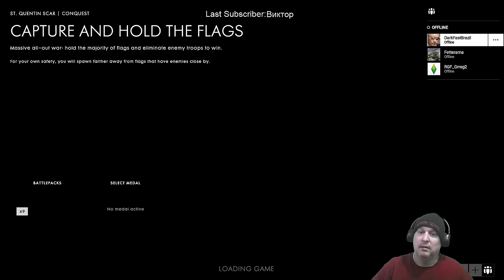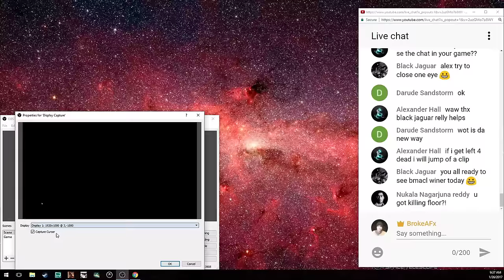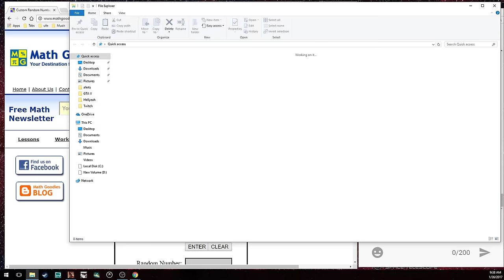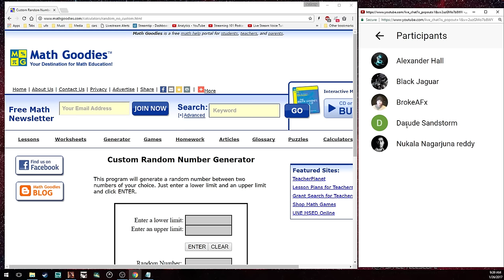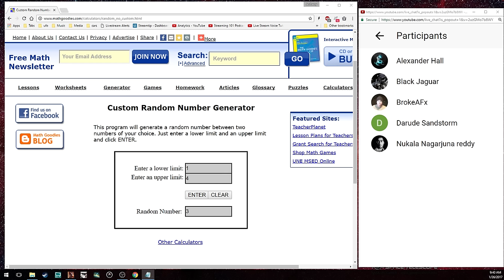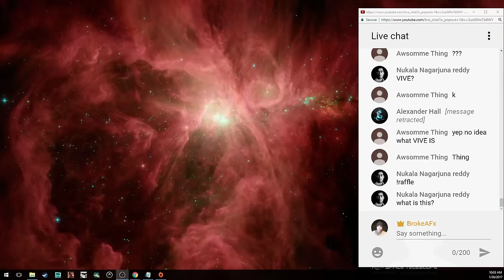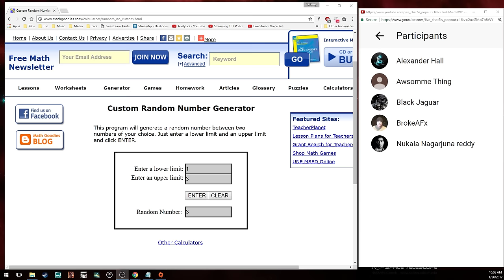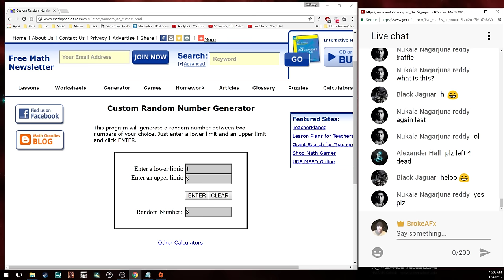Battlefield 1 - 1080p Ultra - Testing new streaming setup.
Streaming schedule: Monday - Saturday 1PM, 5PM

Borderlands Prequel
Left 4 Dead 2
Killing Floor
Project Cars
Shadow of Mordor
Shake Your Money Simulator 2016
Knightshift
Devil Daggers
Hard Room
Axyos
Space Hack
UFO Extraterrestrials Gold
ParticleMace
SpaceportHope
FateTectonics
LabyroniaRPG2
TheHatman
HouseOfCaravan
GunRocket
SinsOfTheDemon
StormOfSpears
FragileBall
Porradaria 2
Planets Under Atack
Road to Balhalla
Baseball Mogul 2015
Baseball Mogul Diamond

Installed Games:

Watchdogs 2
Skyrim Special Edition
Fallout 4
Titan Quest
Warhammer: End Times
Battlefield 1
Star Wars: Battlefront
Battlefield 4
Dungeon Keeper
Stellaris
City Skylines
Witcher 3
Shadow Warrior 2
Unturned